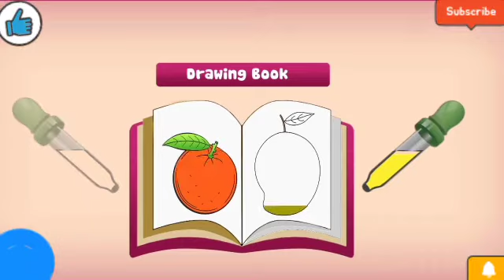my mother daily routine part 2 😍😍❤